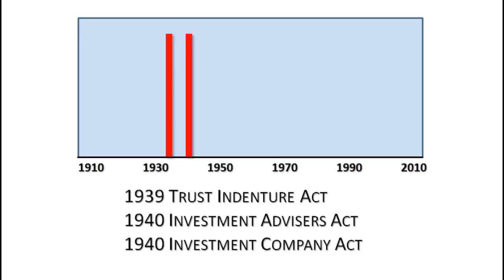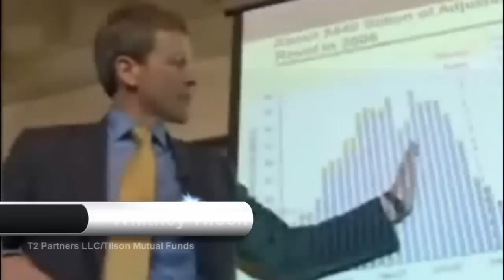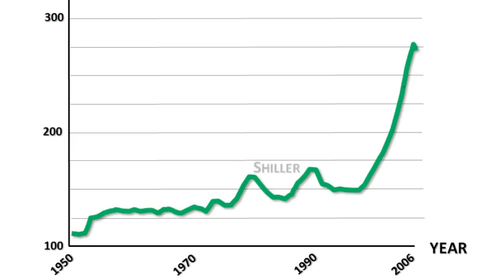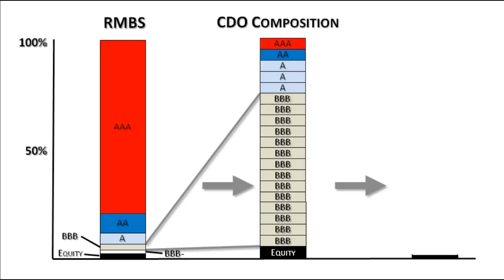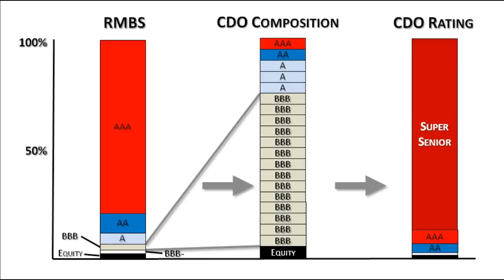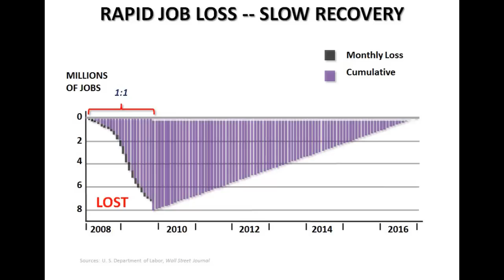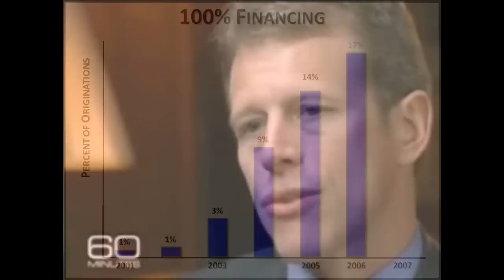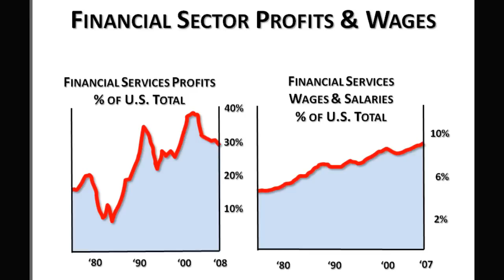Mortgage Crisis: 2006 - 2013+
For Urban Economics and Real Estate
 Learn how to analyze the real estate market. Resetting Option ARMs lead to more falling home prices. Learn information about the ongoing mortgage crisis in order to learn how to avoid the pitfalls.